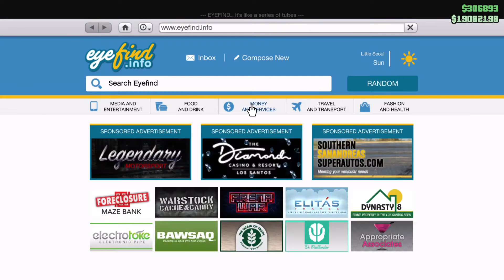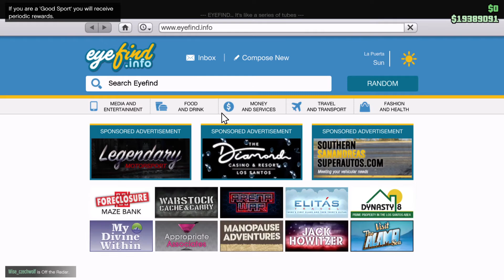Grand Theft Auto V - Can you play GtaV WITHOUT owning a car?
Anything is possible! But the raaaaage may drive me to do the unthinkable and ... I can't even say it ... Fly a Mk2 oppressor.